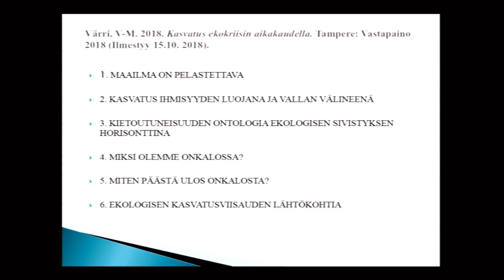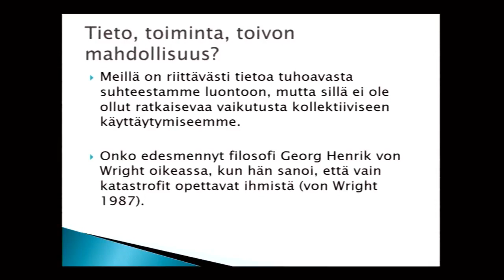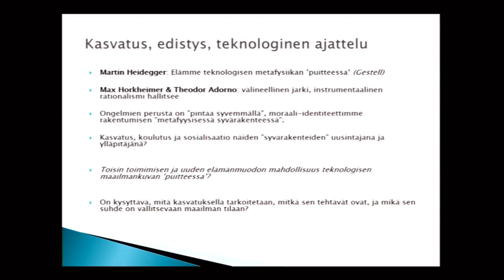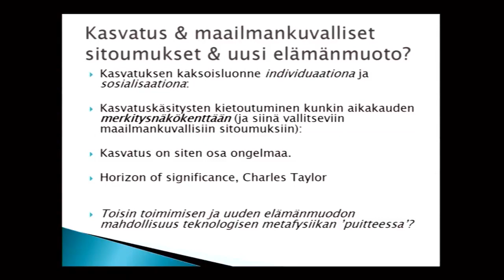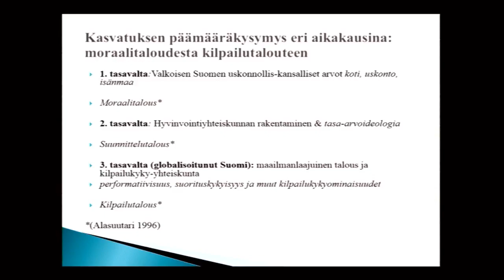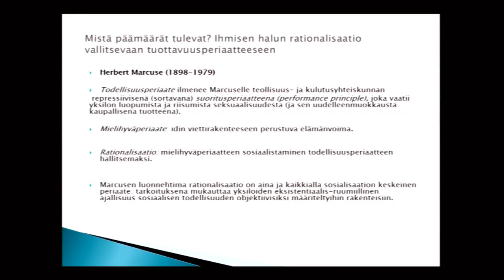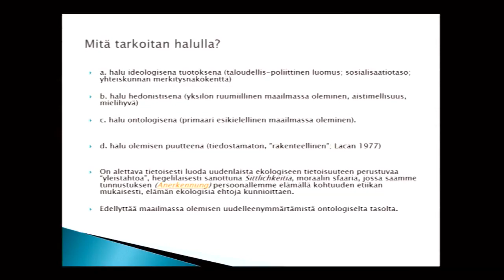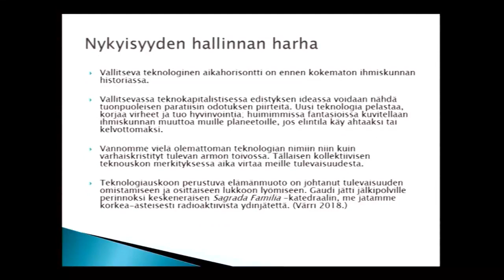Kasvatus ekokriisin aikakaudella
Veli-Matti Värrin puheenvuoro Mediakasvatusfoorumissa 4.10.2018.